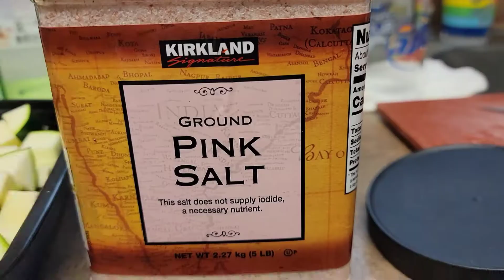Homemade Grilled Porkchop + Asparagus & Saute'd Zuchini w/ Mushroom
Decided to make a porkchop and asparagus, zuchini with mushroom for the side dish. i love how it turns out. the meat is so flavorful and tender as well as the asparagus.

hope you like this video. Godbless us all! lovelots,
Fevie😊❤️💜🐰🥕

just used my code "FEVIE27"